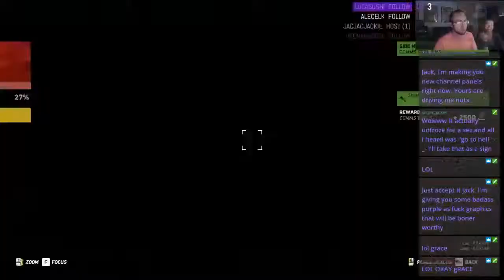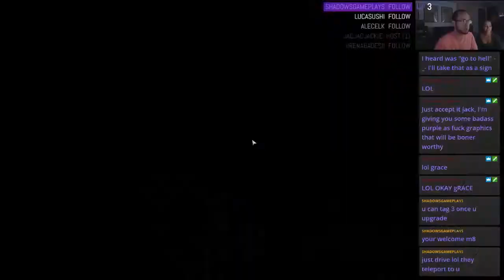Ghost Recon: Wildlands, LIVE from 9/19/2017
Vlogging-

Chassis: Thermaltake Core x71
Motherboard: MSI Z97-GAMING 5, 6x SATA6, 3x PCI-E x16
Processor: Intel i7 4790k (Devil's Canyon) Quad-core CPU @ 4.0 GHz
Dedicated Video: NVIDIA GTX 1080ti Founder's Edition 11GB DDR5X
RAM: 4x Corsair Vengeance 4GB DDR3 @ 1866Mhz
Power Supply: 750W Corsair Modular CX750M Bronze
Primary Hard Drive: PNY 120GB SSD
Data Hard Drive: Seagate FIRECuda Hybrid Drive 1TB 7200RPM
Mouse: Logitech G700s
Keyboard: Havit HV-KB378L RGB Gaming Keyboard
Monitor: Triple AOC G2260VWQ6 1920x1080 @ 75Hz/1ms
Webcam: Logitech C920 HD

Chassis: NZXT Phantom 410 (Chimera Edition)
Motherboard: Gigabyte 970A-DS3P, 6x SATA3, 2x PCI-E x16
Processor: AMD FX 8350 Eight-core CPU @ 4.0 GHz
Dedicated Video: NVIDIA GTX 960 SSC 4GB DDR5
RAM: 1x Corsair Vengeance 4GB DDR3 @ 1600MHz
Primary Hard Drive: Western Digital Blue 160GB @ 7200RPM
Data Hard Drive: Seagate Barracuda 500GB 7200RPM
Mouse/Keyboard: Logitech K400
Monitor: AOC G2260VWQ6 1920x1080 @ 75Hz/1ms

Chassis: Thermaltake Urban S71
Motherboard: Gigabyte - GA-78LMT, 6x SATA3, 1x PCI-E x16
Processor: AMD FX 4300 Quad-core CPU @ 3.8 GHz
Dedicated Video: NVIDIA GTX 1050ti Mini 4GB DDR5
RAM: 2x Corsair Vengeance 4GB DDR3 @ 1600MHz
Power Supply: Thermaltake TR2 600W
Primary Hard Drive: Seagate Barracuda 1TB @ 7200RPM
Mouse: Logitech Performance MX
Keyboard: Logitech K120
Monitor: Samsung S22C300H 21.5" 1920x1080 @ 60Hz/5ms